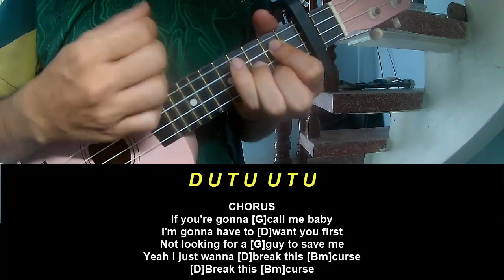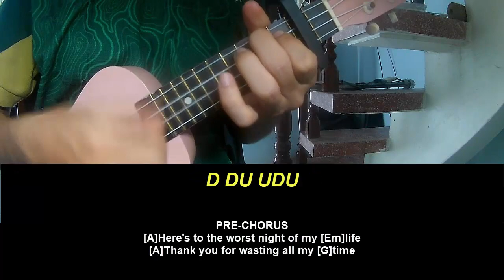Ukulele Tutorial Abby Paradise BREAK THE CURSE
Today, I will share with you Ukulele Tutorial Abby Paradise BREAK THE CURSE